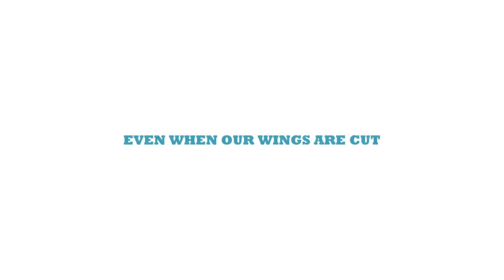Ich habe MS und liebe mein Leben! Multiple Sklerose Tirol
Ich habe MS und liebe mein Leben!, Multiple Sklerose, MS, Die allgemeine Öffentlichkeit weiß nur wenig über MS. Es gibt zwar viele Symposien und Kongresse, doch zu diesen kommen nur Betroffene, deren Angehörige, Ärzte und Pflegepersonal.
Die Frage stellt sich, wie man in der Allgemeinheit verbreiteten Irrglauben über Multiple Sklerose („alle Erkrankten landen im Rollstuhl“) wirkungsvoll korrigieren kann.
Dadurch sollen auch die Ängste neu mit MS Diagnostizierter und deren Umfeld abgebaut werden.